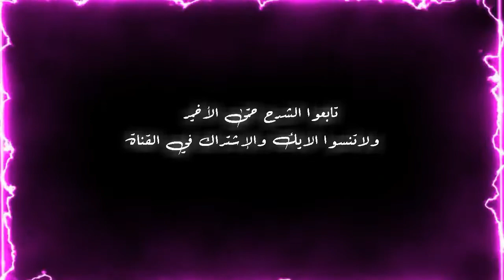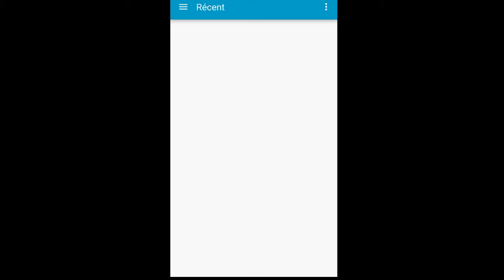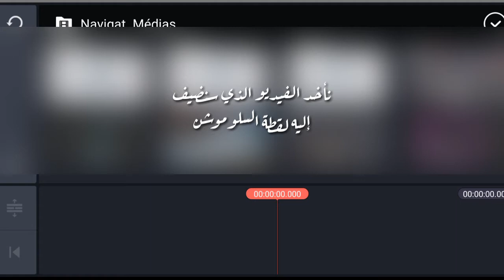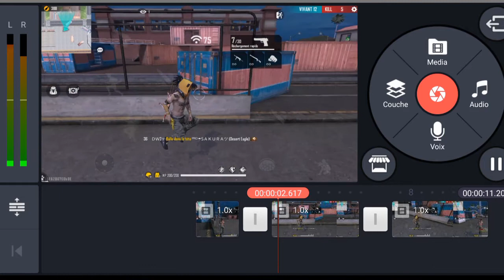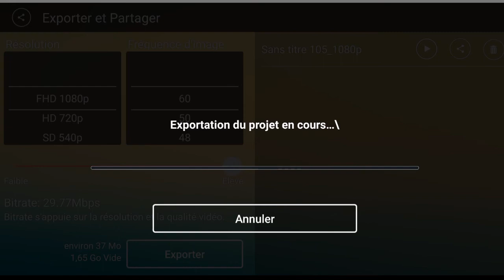فري فاير:كيفية عمل سلوموشن احترافي مثل RUOK FF و SYBLUS❤SLOWMOTION LIKE RUOK FF & SYBLUS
طريقة همل سلوموشن احترافي مثل RUOK FF و SYBLUS وCNL   بالهاتف  فقط
HOW TO EDIT LIKE RUOK FF & SYBLUS & CNL🔥ON ANDROID❤

لاتنسى الإشتراك بالقناة يا أسطورة
DW2X4